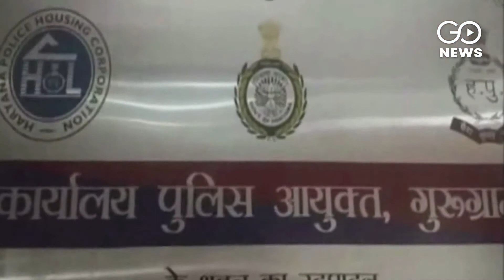CBI Begins Probe At Ryan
A CBI team reaches Ryan International School on Saturday to begin  investigations into the murder of a Class 2 student